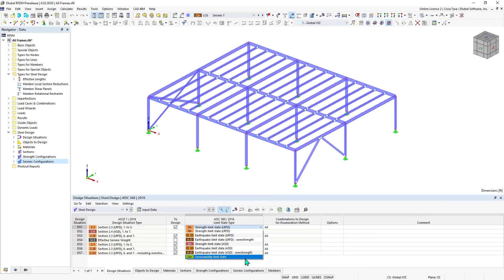Steel Structure Model for KB 1761